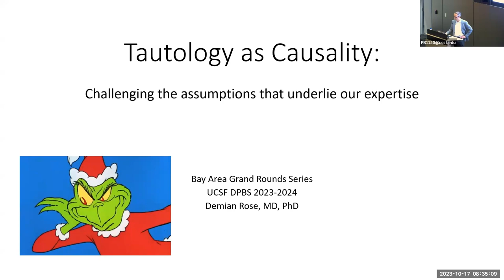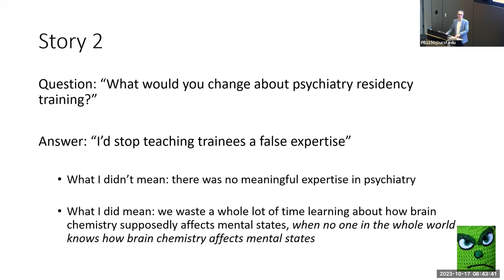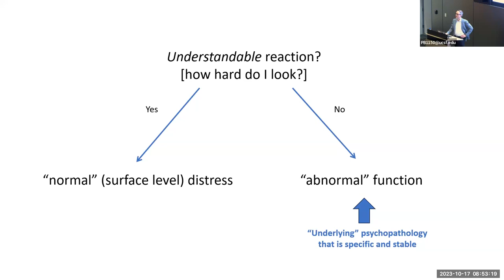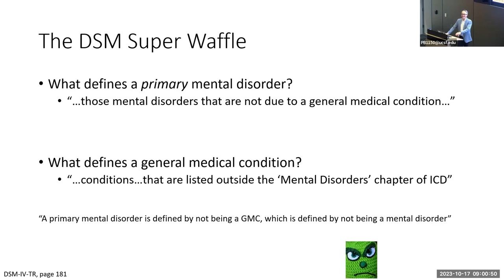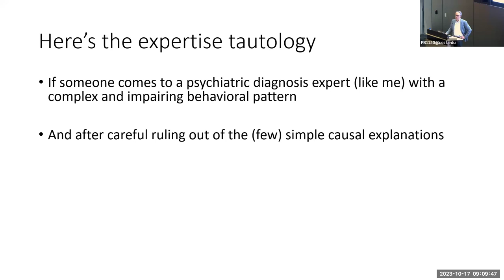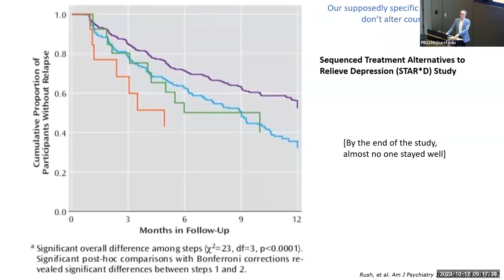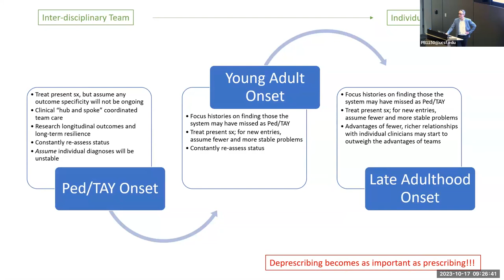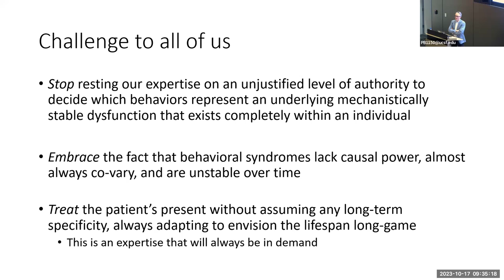Tautology as Causality: Challenging the Assumptions That Underlie Our Expertise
Speaker:

Demian Rose, MD, PhD
Health Sciences Clinical Professor • Department of Psychiatry and Behavioral Sciences • UCSF Weill Institute for Neurosciences

Learning objectives:

• Understand the concept of the “trap of meaning,” how it applies to making sense of complex states and systems, and how it informs structural biases about what is adaptive and normal.
• Clarify and question the assumptions underlying stability and causation in psychiatry, and deduce how they reinforce an “argument from authority” paradigm of treatment.
• Move from a diagnostic paradigm to a management paradigm, to truly center patient experience as the primary outcome.